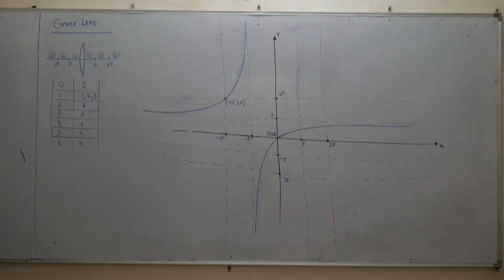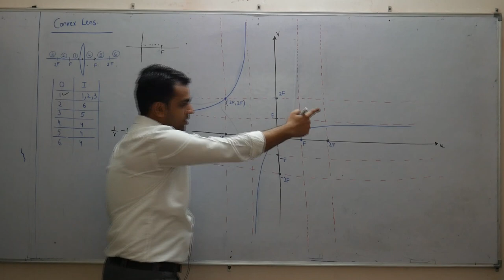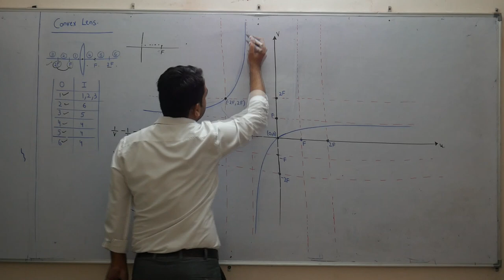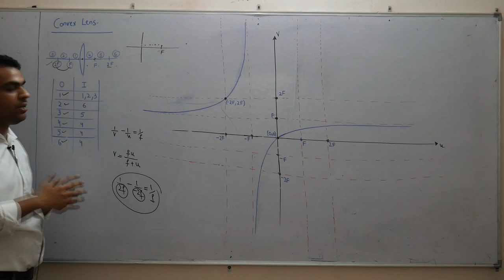RAY OPTICS Lecture 76 ( v vs u Graph of Convex Lens)